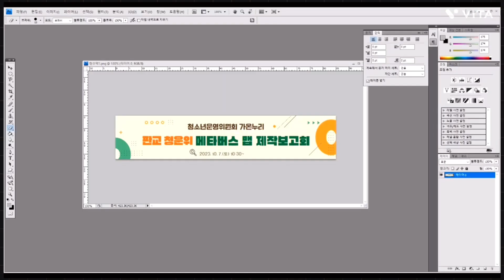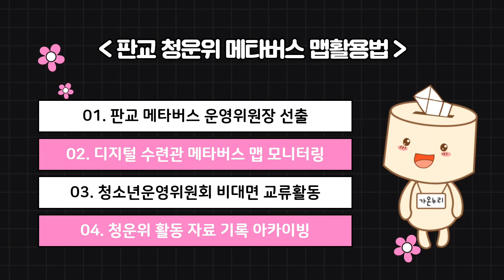판교청소년수련관 청소년운영위원회 메타버스 맵 제작 영상(ZEP)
성남시청소년재단
분당판교청소년수련관
청소년운영위원회 가온누리

메타버스(ZEP) 맵 제작 영상 : 담당자